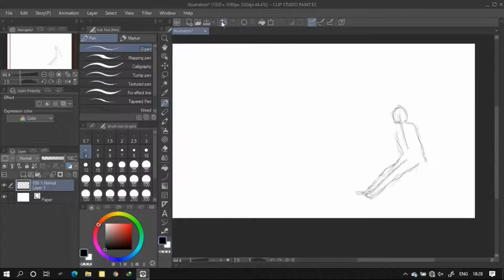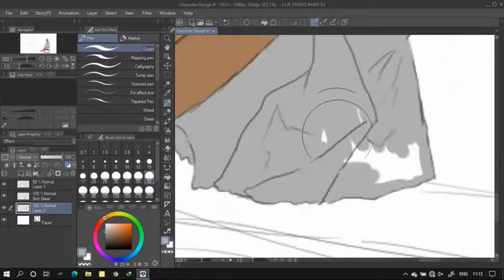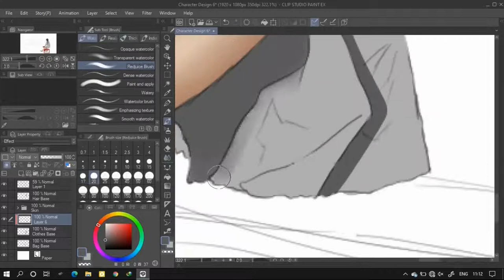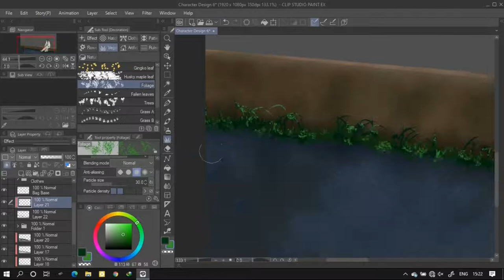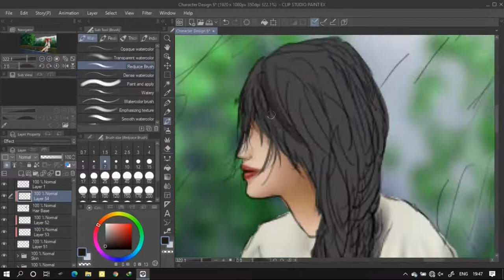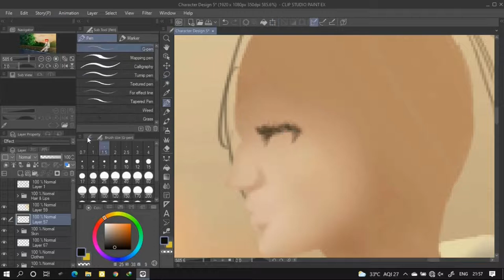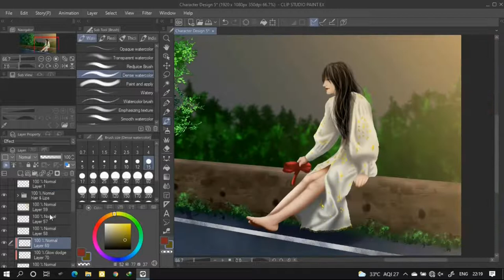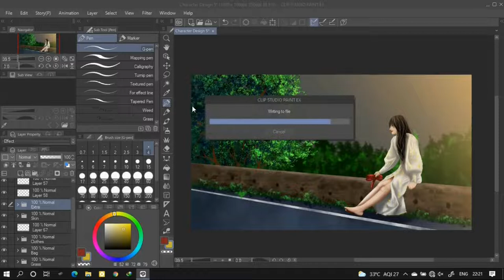Lonely | Character Design | Clip Studio Paint | Hamabe Arts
If you have any suggestions or requests, ask us through comments or social media contacts and if you like this video please give us a 'Thumbs up' and share it to your friends.